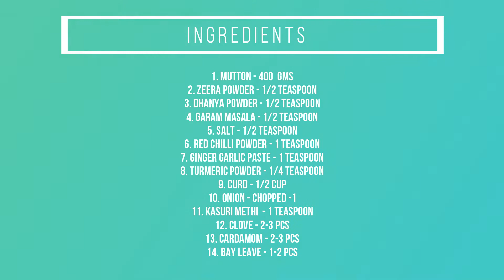Mutton Masala Curry Recipe | Mutton Masala Gravy | Easy Mutton Curry | Mughali Mutton Masala Curry